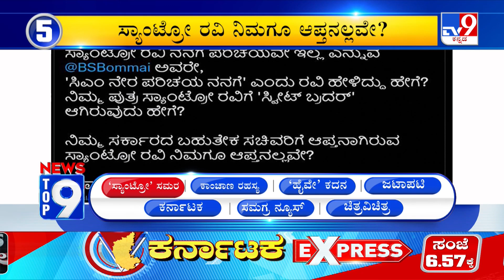News Top 9: 'ಸ್ಯಾಂಟ್ರೋ ಸಮರ' Top Stories Of The Day (07-01-2023)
TV9 Kannada | Kannada News | Latest Kannada News | TV9 Superfast News

Credits